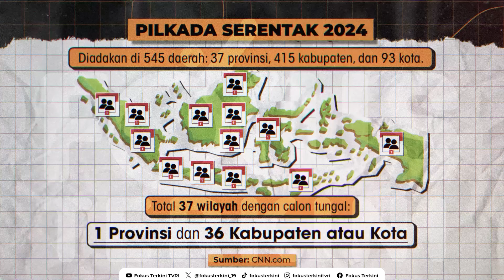Pilkada Serentak 2024 - Fokus Terkini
Pilkada serentak diadakan di 545 daerah, 37 provinsi, 415 kabupaten, dan 93 kota. Dari jumlah tersebut, 37 daerah yang melawan kotak kosong. Banyak ya...